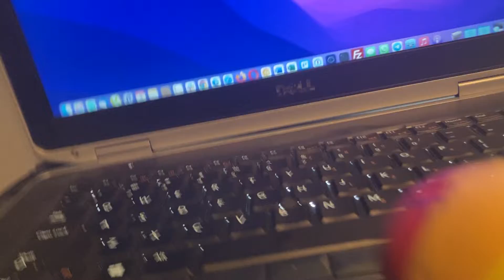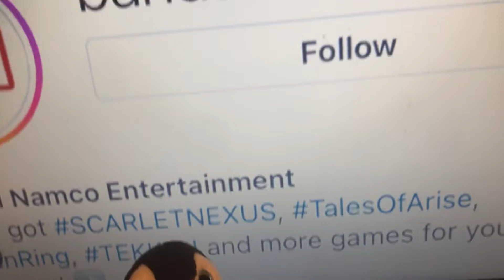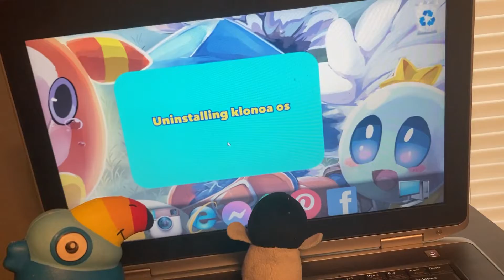Klonoa OS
Made by google slides